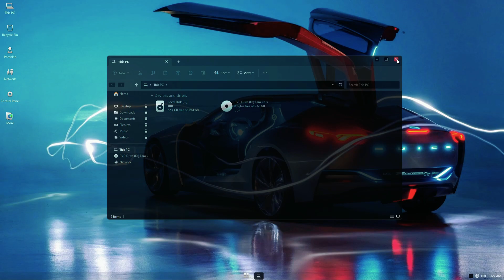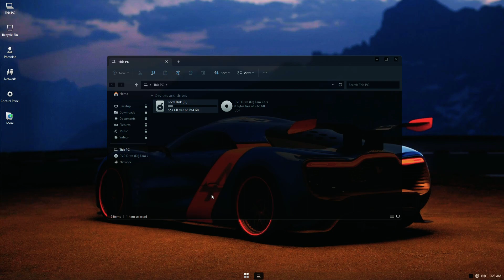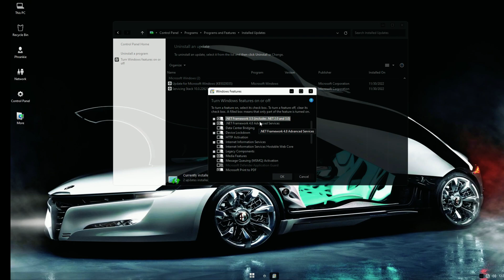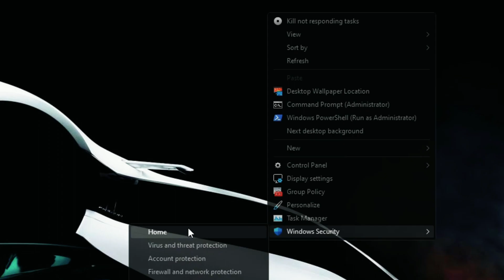WINDOWS 11 PRO "FAMOUS CARS" BY PHRANKIE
🎁How to Install Windows 10 Lite This is Windows 11 Pro Famous Cars created by Phrankie is a windows 11 22h2 custom build with great performance and awesome customization, watch all video to admire this Windows 11 Pro based system.

DO YOU LIKE CARS ?